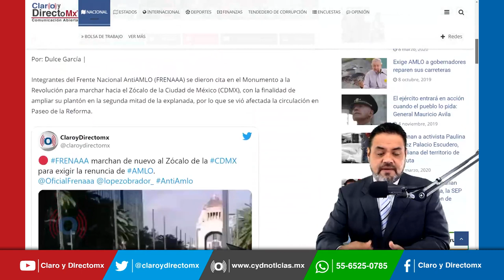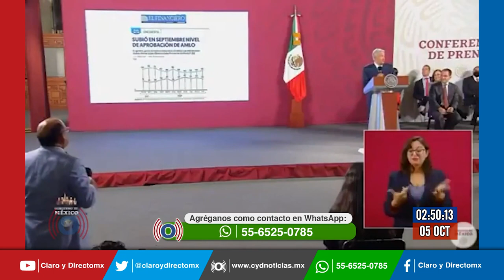FRENAA lleva 150 mil manifestantes al zócalo de la CDMX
Organizadores de FRENAAA  señalaron que ante notario público se registró la presencia de 153 mil personas, en la Plaza de la Constitución de la CDMX, por lo que “se acabaron los papelitos” con los que se realizó el conteo de los participantes en la manifestación, que exige la salida del presidente AMLO.